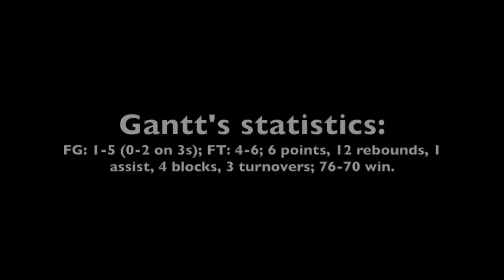Scouting video: Class of 2019 Greg Gantt vs. Team Breakdown at 2017 Under Armour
Scouting video of Class of 2019 power forward Greg Gantt of Fayetteville (N.C.) Trinity Christian vs. Team Breakdown on July 13, 2017, at the Under Armour Championships in Atlanta, Ga.